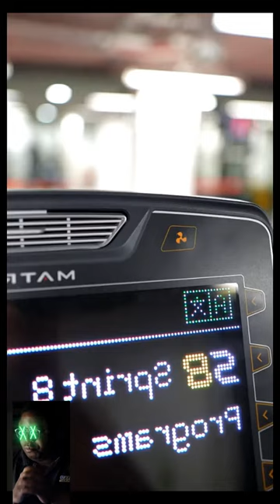Gym Creeps 1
Peace,
CHICHIKAN.